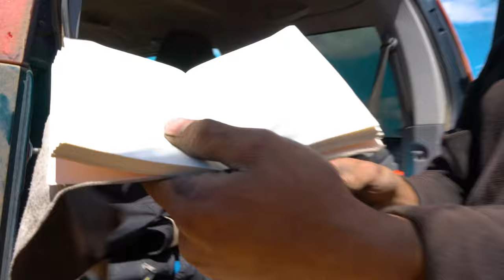Mongolei Backpacking deutsch - Mietauto - by XIPIfilms - Drive Mongolia